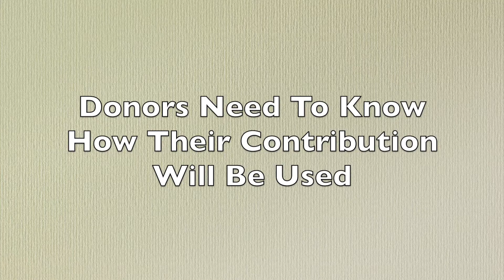Leadership Plus– Taking A Donor Centric Approach To Fund Raising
Too many non-profits ask for donations without providing people with a powerful reason to give.  Today on LEADERSHIP PLUS we look at research on donor-centric fundraising.

MY COURSE:
“Getting The Job You Want”

MY BOOK:
“The Public Media Managers Handbook”

MY BIO:
After more than 30 years as a leader in the communications field, I am now helping individuals and organizations with leadership, management, and productivity issues. I also teach classes for Marquette University, Alverno College, and on Udemy.

Like you, I’ve read too many solicitation letters from too many non-profit organizations that ask me to contribute so a particular goal can be met. Listen to public radio fund drives, you will hear people asking listeners to help achieve “their” goal to beat another announcer’s goal.
I can’t think of a less appealing approach.
In his article, “Donor Retention: What Do We Know & What Can We Do About It?” Adrian Sargeant, the Robert P. Hartsook Professor of Fundraising at the Lilly Family School of Philanthropy at Indiana University, wrote about taking a donor-centric approach to fundraising.
Sargent researched how a non-profit can be more effective in establishing a strong relationship with donors:
* Make sure that donors receive an appropriate and prompt thank you.
* Donors should receive quick responses to their questions, suggestions, or complaints.
* All communications with donors should be respectful and polite.
* Make sure donors know how their contributions are being used.
I will add a few more:
* Be completely transparent about your finances. Post your annual financial statements and audits on your website.
* Once an individual has made several contributions, reach out to them to find out what they value most about your organization? What triggered that first gift? These conversations should take place in person (for the largest contributors) or via phone if necessary. Email won’t build the same relationship. Of course, this takes time, but relationships are worthy of this investment.
* Use your board members as ambassadors. They can help you thank donors and contact some of them about the reasons they contribute.
So, the next time your organization reviews it’s fundraising strategy, the focus should be on building trust and providing outstanding service to everyone who you come in contact with. The person who calls you to complain could be capable of making a major contribution in the future.
Your next fundraising letter or public media on-air fundraising appeal should focus on how dollars contributed will benefit the donor and why the donor is essential to the continuing success of the non-profit.
What do you do to build those relationships every day?
20200608